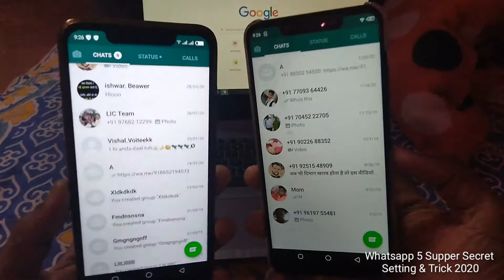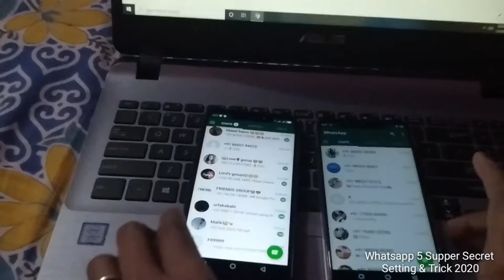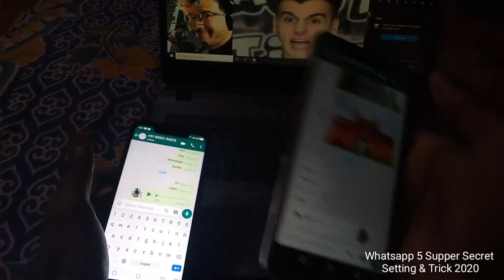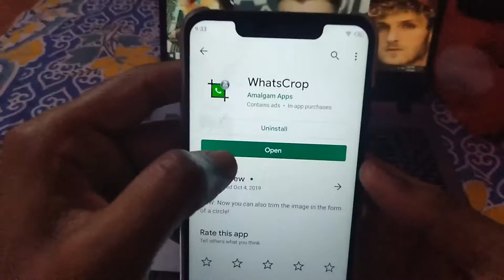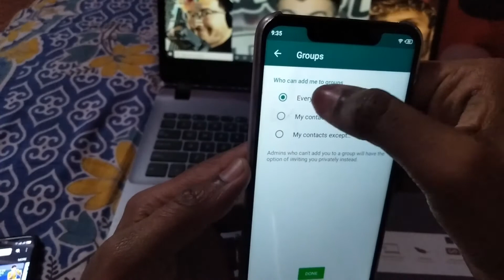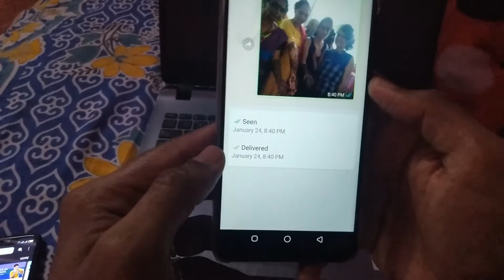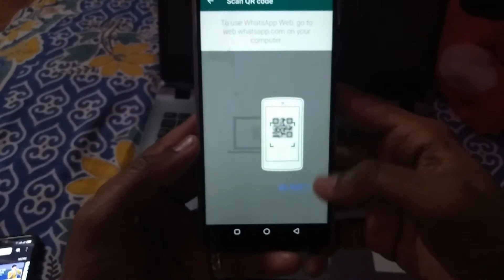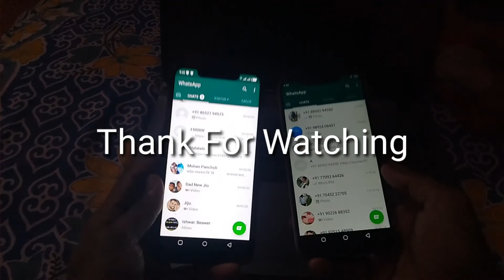Whatsapp 5 Super Secret Features & Tricks || Whatsapp का 2020 में खुफिया Settings।